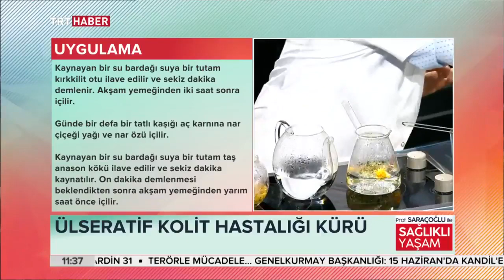ÜLSERATİF KOLİT HASTALIĞINA KARŞI BİTKİSEL KÜR ~ Şifaya vesile Saraçoğlu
KALIN BAĞIRSAK İLTAHAPLANMASINA (ÜLSERATİF KOLİTE ) KARŞI BİTKİSEL YARDIMCI KÜR
HASTALIK HAKKINDA ÖNEMLİ UYARI VE TAVSİYELER
Kalın bağırsak iltihaplanması rahatsızlığını yaşayanların büyük bir bölümü hassas insanlardır. Bu sebeple yaşadıkları olaylardan etkilenip hüzünlenirler ve böylelikle rahatsızlıklarını tetiklemiş olurlar. Bilindiği üzere sinir sistemi ile sindirim sistemi ikiz kardeş gibidir. Bu nedenle bu hassas noktanın farkında olup yasadıkları meseleleri içine atmayıp, sakin bir yaşam sürmeleri için gayret etmelerinde kendileri için büyük yarar vardır.
• Önemli Beslenme Uyarısı!
Bu hastalığa yakalananlar aşağıda ki besinlerden rahatsızlığı boyunca uzak durması gerekir.
Elma – Bezelye – Kavun – Karpuz – Çerez - Lifli Besinler – Kızartma - Kuru Fasulye -Acı Baharat – Peynir - Süt (Yoğurt tüketilebiliniz)
•  Ekşi Karadutunun Faydası
Özellikle Batı Karadeniz Bölgesinde çoğunlukla yetişen Ekşi Karadutunun hastalığın olumlu yönde seyretmesinde destekleyici olarak katkısı vardır. Bu nedenle rahatsızlığı yasayanların düzenli olarak taze ekşi karadutu tüketmeleri yararlı olacaktır.
Not: Ekşi karadutunun şurubu veya reçelinden yeteri miktarda fayda sağlanamadığından taze olanını tüketmeniz daha fazla katkı sağlayacaktır.
• Kızılcık Meyvesinin Faydası
Özellikle Batı Karadeniz Bölgesinde yetişen Kızılcık Meyvesinin hastalığın olumlu yönde seyretmesinde destekleyici olarak katkısı vardır. Bu nedenle rahatsızlığı yasayanların düzenli olarak kızılcık meyvesi tüketmeleri yararlı olacaktır.
Not: Aşılı olan kızılcık meyvelerinden yeteri miktarda fayda sağlanamadığından doğal olanını tüketmeniz daha fazla katkı sağlayacaktır.
SABAHLARI VE AKŞAMLARI UYGULANILACAK OLAN KÜR
&-Süpürge Tohumu Kürü-&
---KULLANILAN BİTKİ
 1 tatlı kaşığı Süpürge Tohumu (blenderden geçirilecek veya havanda iyice ezilecek)
---KÜRÜN KULLANIMI
1 ay süreyle blenderden geçirilen 1 çay kaşığı süpürge tohumunu,
sabah kahvaltısından ve öğlen akşam yemeğinden, önce olmak üzere aç karna günde 2 kez birkaç yudum suyla yutunuz.
Her defasında taze hazırlanması şarttır.
Bitkinin doğru türü olmasına ve raf ömrünün geçmemiş olmasına dikkat ediniz!
ÖĞLENLERİ UYGULANILACAK OLAN KÜR
&- Aynı safa + Isırgan + Civanperçemi Kürü-&
---KULLANILAN BİTKİ VE SU MİKTARLARI
 1 tatlı kaşığı Civanperçemi
 1 tatlı kaşığı Isırgan (yeşil olarak kurutulmuş olmalı-sarağın, grileşmiş vb. renk deki ürünleri kullanmayınız!)
 1 tatlı kaşığı Aynı safa
 1 su bardağı klorsuz su (kaynak suyu kullanılmalıdır-şebeke suyu kullanmayınız!)
---KÜRÜN HAZIRLANIŞI
 Kaynamakta olan 1 su bardağı klorsuz suyun içerisine,
1 tatlı kaşığı Civanperçemi, 1 tatlı kaşığı Isırgan
ve 1 tatlı kaşığı Aynı safa bitkisi atılıp,
4 dakika ağzı kapalı çok kısık ateşte kaynar-kaynamaz halde kaynatılır.
4. dakikadan sonra ocağın altını kapatılıp, sıcakken süzerek ılımaya bırakılır.
---KÜRÜN KULLANIMI
Ilıdıktan sonra 1 ay boyunca her gün öğlen yemeklerinden iki saat sonra olmak üzere günde 1 kez içiniz.
Her defasında taze hazırlanması şarttır. Damak tadına uygun olması için şeker vb. herhangi bir katkı maddesi ilave edilmemelidir!
GECE YATMADAN ÖNCE UYGULANILACAK OLAN KÜR
&-Limon Melisa Kürü-&
---KÜRDE KULLANILACAK BİTKİ VE SU MİKTARLARI
 1 tutam Limon Melisa (yeşil olmasına ve limonlu limonlu kokmasına dikkat ediniz)
---KÜRÜN HAZIRLANIŞI
1 tutam limon melisa atılıp,
8 dakika çok kısık ateşte kaynar-kaynamaz halde kaynatılır.
8. dakikadan sonra ocağın altını kapatılarak sıcakken süzülüp ılımaya bırakılır.
---KÜRÜN KULLANIMI
Ilıdıktan sonra 1 ay süreyle her gün geceleri yatmadan önce içilir.
Şikâyetlerinizin seyrine göre belli bir aralık vererek tekrardan aynı şekilde uygulamanız önerilir.
Not: Buradaki uygulamayı bir destekleyici olarak kabul edip hekiminizin verdiği ilaçlar varsa mutlaka kullanınız! Kullanacağınız bitkiye karşı alerjinizin olup olmadığının kontrolünü yapmanız faydalı olacaktır.
 PROF. DR. İBRAHİM A. SARAÇOĞLU’NUN RESMİ WEB SİTESİ ADRESİ ve ÇAĞRI MERKEZİNİN TELEFONU
Bilgi:
Prof. Dr. İbrahim A. Saraçoğlu’nun asistanlarının görev yaptığı çağrı merkezinden ve resmi internet sitesinden;
 Her türlü hastalık ve rahatsızlıklarınız hakkında bilgi alıp-verebilir
 Sizin ve çevrenizdekilerin bu rahatsızlıklarınızdan dolayı Prof. Dr. İbrahim A. Saraçoğlu’nun bizzat kendisinin hazırlatmış olduğu bitkisel kürleri vb. ürünlerini güncel olarak temin edebilirsiniz.